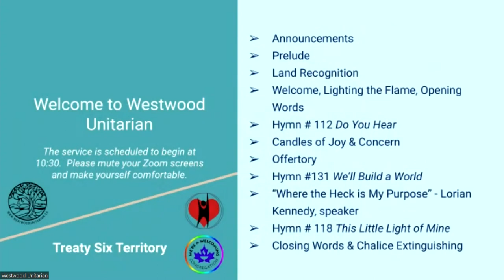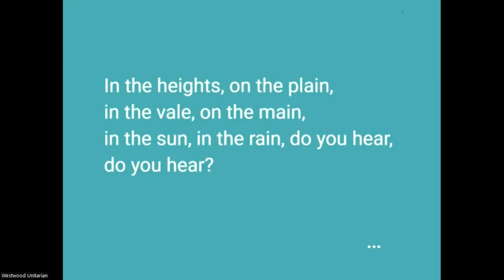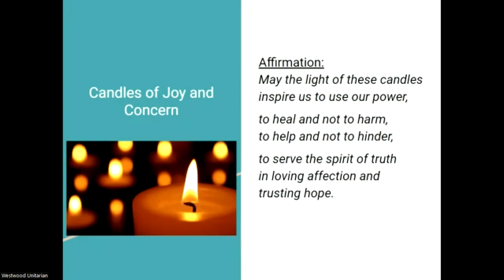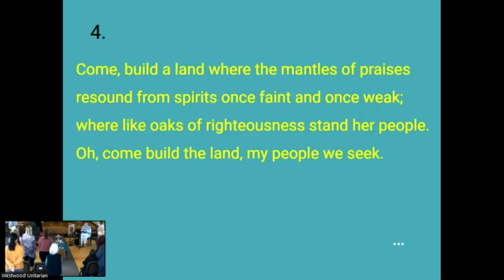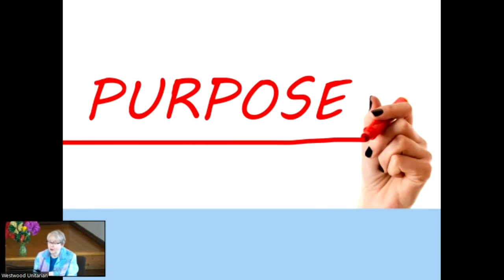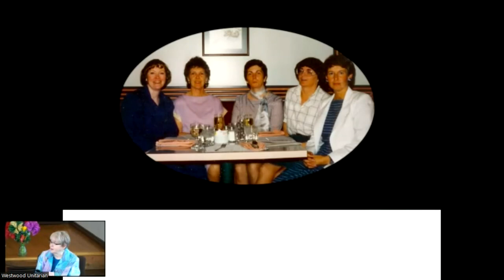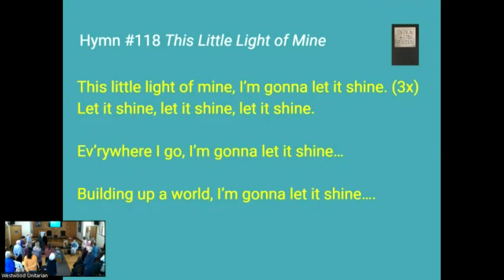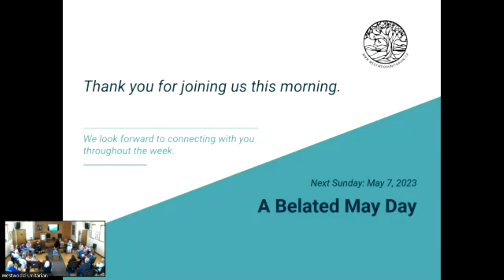“Where the Heck Is My Purpose?” Lorian Kennedy & Brenda Jackson, April 30, 2023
Are you feeling confused and that you are missing something? Aren’t we supposed to have some sort of meaning in our lives, something to make the days worthwhile? Come to hear some reflections and think about what is meaningful in your life.

Speaker: Lorian Kennedy

Service Leader: Brenda Jackson

Technicians: Hannah, Rebecca Patterson, Bill Lee

To skip to the start of the presentation, click this link: 18:30.

Resources:

TED talks
“How to Live to Be 100+” (2009), Dan Buettner

Podcasts
CBC Tapestry March 31, 2023.
The “Nap Bishop” Explains Why Rest is a Form of Radical Resistance
Tricia Hersey

Book “Rest is Resistance: A Manifesto”.

Hidden Brain-Happiness 2.0 – (There are actually several parts to this podcast – all interesting.)
“Cultivating your Purpose”

Yale Coursera course
University Professor Laurie Santos – The Science of Well-Being
also several You-Tube videos by her